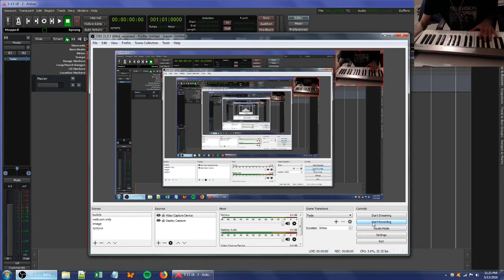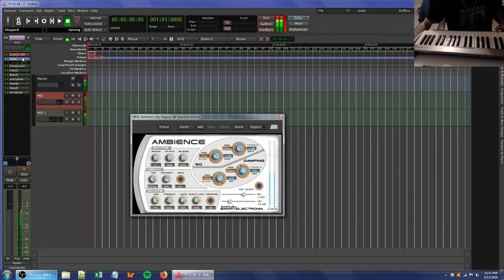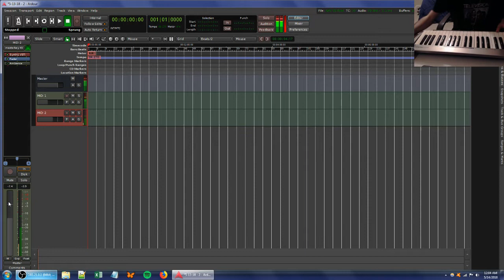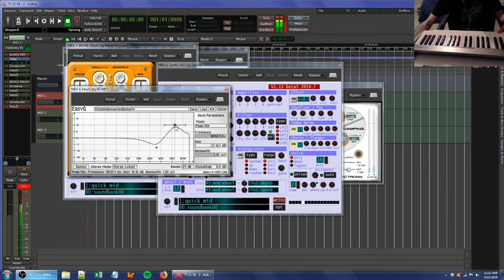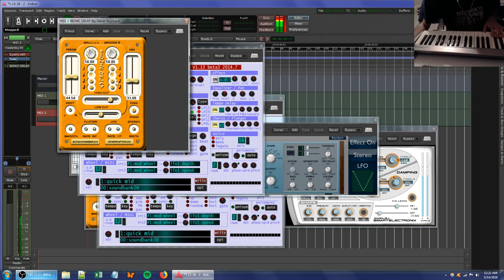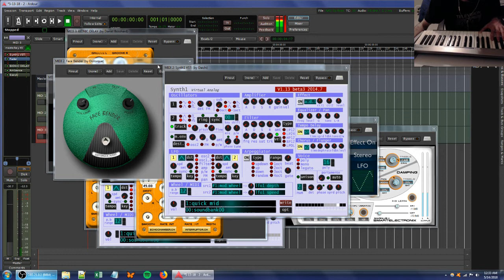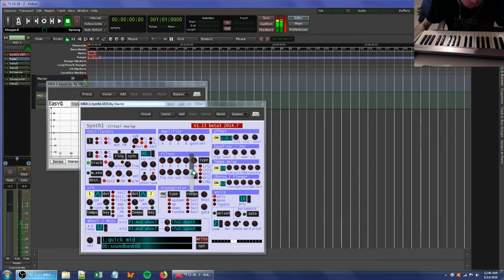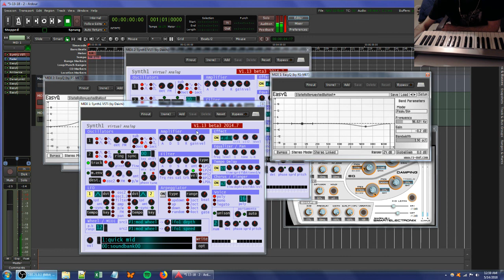ambient music improvisation in ardour 6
5-14-18 - electronic improvisation
15:26 and 1:21:00